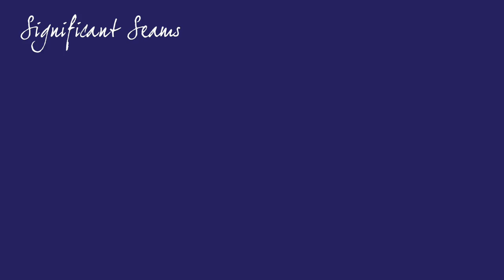Why prescribe art? Participant view on Craftfulness Course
One of three short videos about our creative workshops for wellbeing, with a focus on our Craftfulness for Wellbeing course. A participant reflects on the benefits for her and shares something she's made. This video and our most recent workshop activity (Pandemic Winter 2020-21) has been enabled by Devon County Council's 'Doing What Matters' funding, along with support from Arts Council England and Devon NHS Partnership Trust. Significant Seams workshops aim to be free or very low cost as we specialise in 'interSTITCHial' life moments - i.e. when change is happening and/or people are feeling vulnerable. However our team are available to deliver a wide range of workshop experiences, on social prescriptions, by commission, for special events, and train the trainer activities. Please be in touch to discuss your requirements. Many thanks from our team!